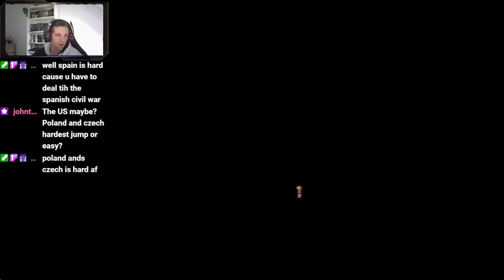LOOK AT THESE UGLY FACES TOTAL WAR WARHAMMER 3 SKRAG, PART 1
LADIES AND GENTLEMEN, Welcome to the revisitation of warharmmer 3.
So we start by eating everyone who tastes even remotly good !! SKRAG WILL RULE THE WORLD.

In this lets play we are playing total war warhammer 3, with the use of 1 mod called: guardians of the north. this is a unit pack for kislev ;)

Let me know wich one you want to see next.

If you are a fellow gamer maybe consider joining our discord :), (alot of it is warhammer based)

and if you are looking for games with alot of discount, You can use this link :)